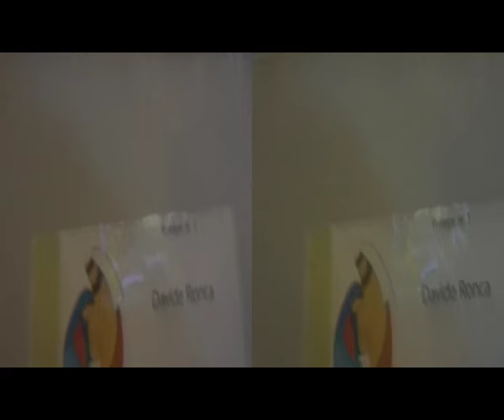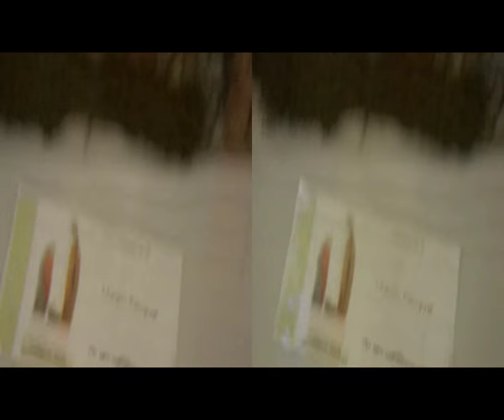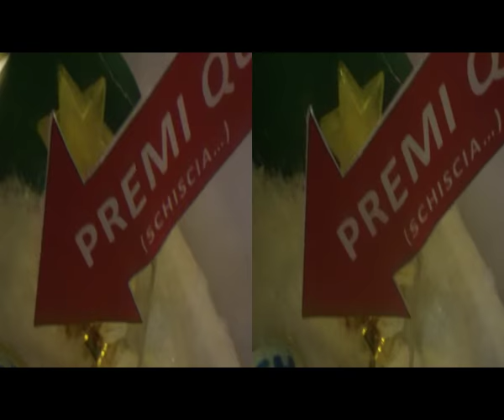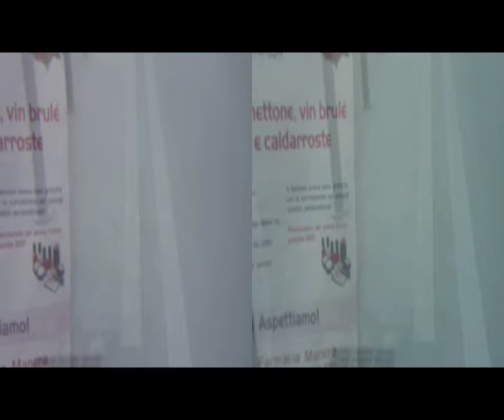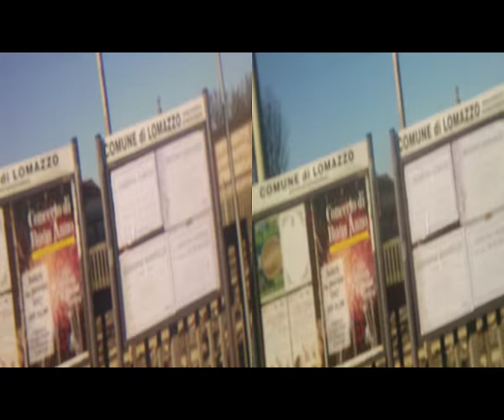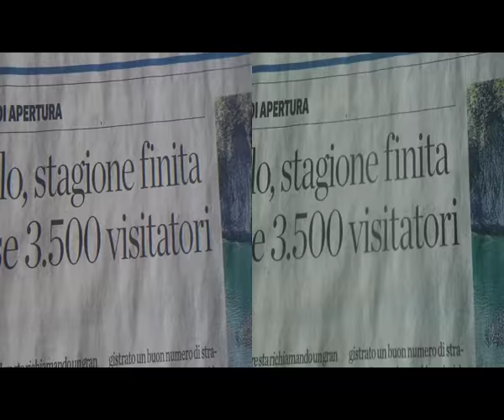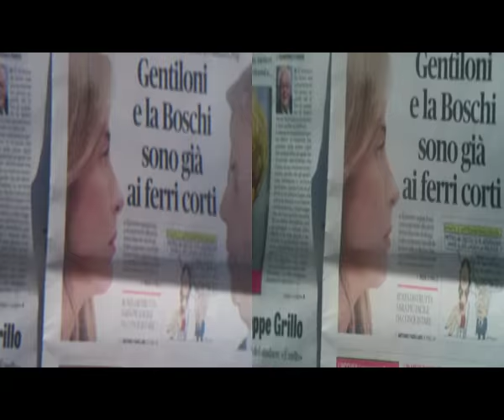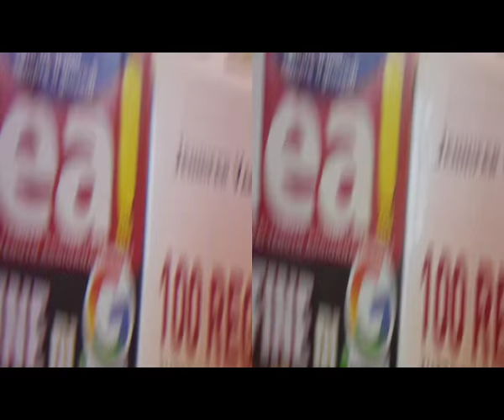3D Anaglyph Books&Manera|Lomazzo CO ClopenClopan [by Sergio Conegliano]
goo.gl/67Wp7M  goo.gl/67Wp7M.qr
3D Anaglyph Books&Manera|Lomazzo CO ClopenClopan thru Bloggie Sony|x2magnifier3mmDistanced+MAGIX video deluxe 17 Premium [by Sergio Conegliano] NB. Via Gear Symbol 2D
Cheerio, Sergio Conegliano [& Rewarding 2017]